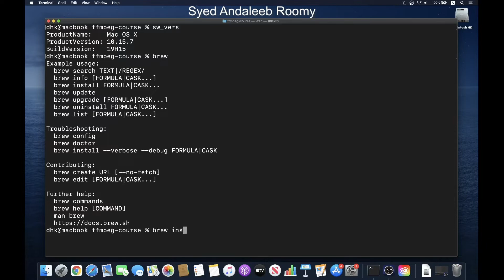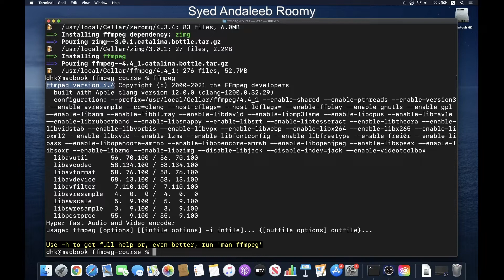How to install FFmpeg on macOS Catalina | 2023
Learn how you can quickly install FFmpeg on your Mac with this easy step-by-step tutorial.

FFmpeg is often called the Swiss Army knife of video transcoding/streaming. It is one of the most popular multimedia frameworks out there, which is free, open-source, and cross-platform. FFmpeg is used by many popular and important applications and services, such as YouTube, iTunes, and VLC.

For its support of a wide range of codecs and containers, FFmpeg is the most commonly used tool for transcoding/converting audio/video from one format to another. It has a huge collection of filters that can be combined to manipulate and transform media in many different ways.

This course aims to be your comprehensive guide into the world of FFmpeg. The sections of this course are carefully planned to make it very easy to get started with FFmpeg in a short time. The lectures are organized with diagrams and hands-on examples, so that you can master the core concepts of FFmpeg in order to build complex media manipulation pipelines with efficiency.

By the end of this course, you will have a clear understanding about how FFmpeg works and how to put FFmpeg commands together to perform media processing tasks like transcoding and other workflows.